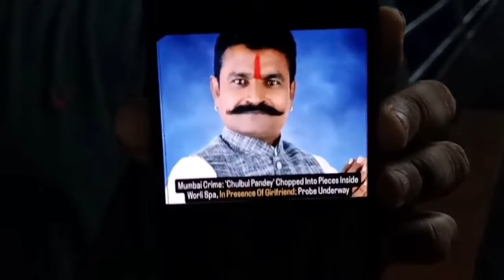वर्ली के एक spa मे हुआ चूलबुल पांडे का मर्डर